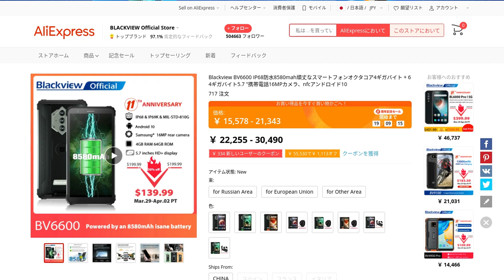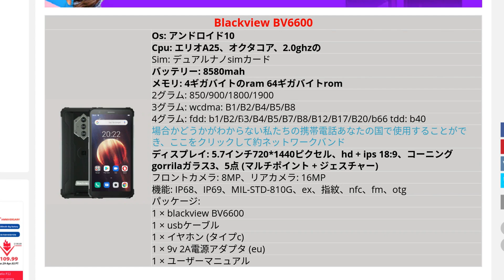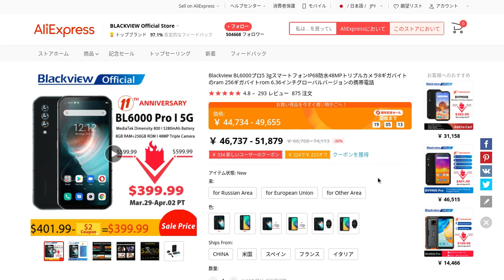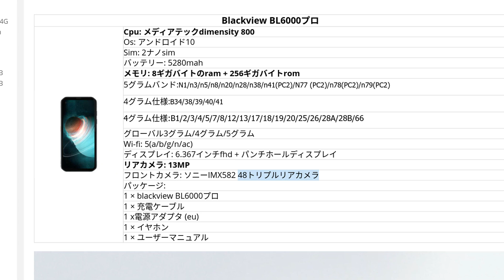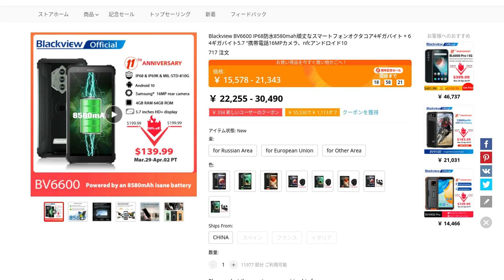超弩級バッテリー搭載 8580mAh 階段から放り投げて壊れないスマホが安い！ Blackview BV6600 セール Aliexpress 11周年記念セール開始！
割引を受けるには、チェックアウトページにコードを入力してください。

他の端末もセール価格です Blackview AliExpress 11th Anniversary Sale

セール期間 2021/3/29～4/2まで

BlackviewのAliexpress11周年記念セールの紹介です。
階段から放り投げて壊れない8580mAh大容量バッテリー搭載のタフネススマホが安い！